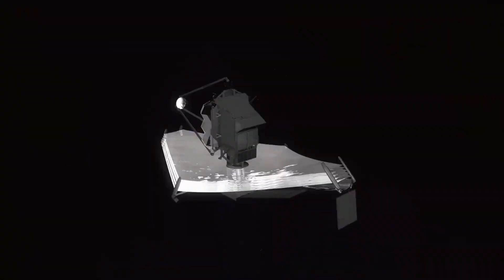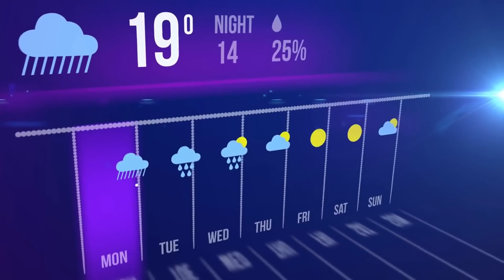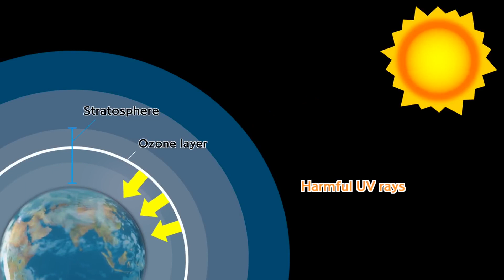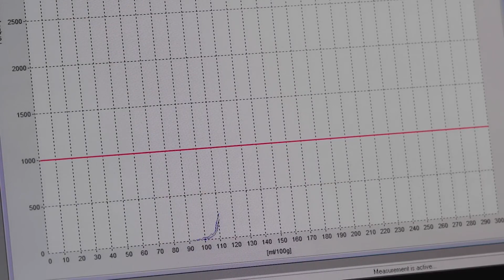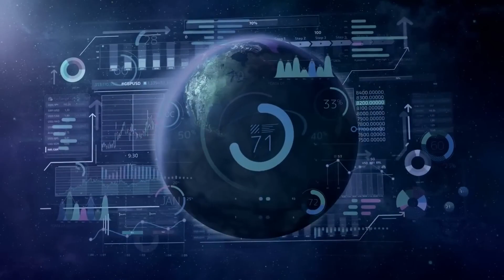2 MINUTES AGO: TERRIFYING City Lights on Proxima B DISCOVERED!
2 MINUTES AGO: City Lights on Proxima B DISCOVERED!

Witness the groundbreaking discovery made by the James Webb Telescope just 2 minutes ago! City lights have been found on Proxima B, a planet in the Proxima Centauri system, leaving scientists and space enthusiasts in awe. Join us as we delve into this terrifying yet fascinating revelation and explore the implications it has for the search for extraterrestrial life.